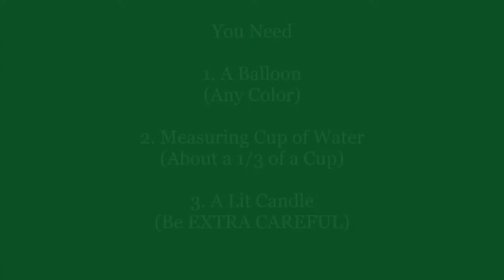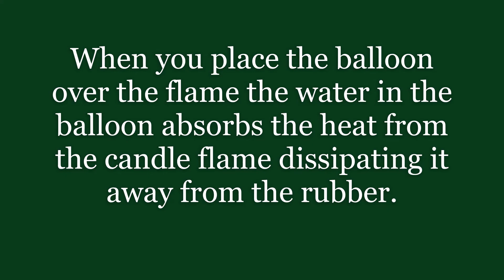EC ARC UN POP ABLE BALLOON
Hello, we made a few short for some fun, here's one.